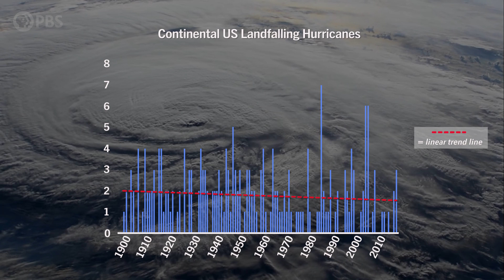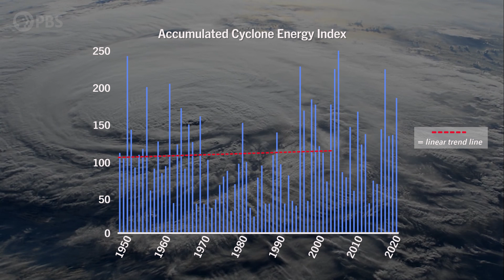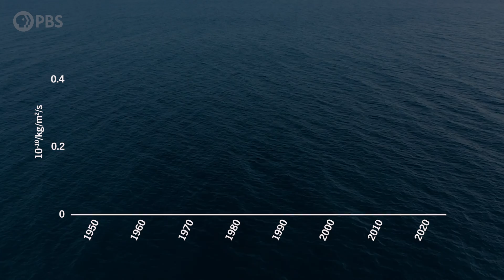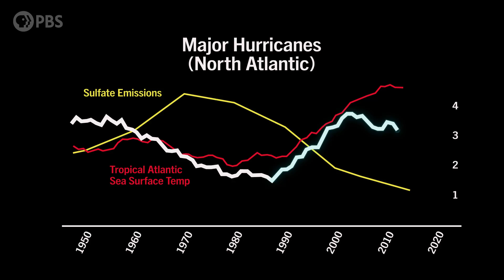The Missing Link Between Hurricanes and Climate Change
Was hurricane Ian a perfect example of the way hurricane seasons will change as the world warms? Both climate models and the laws of physics are clear: more greenhouse gasses in the atmosphere means warmer air and oceans, which means more energy for bigger, stronger hurricanes. So why is it that we haven’t seen a clear signal from climate change in the hurricane record over the last century? This episode explores groundbreaking research on this question and looks ahead at what we can expect in the coming decades.

Hurricane Ian is the first major, landfalling hurricane of the 2022 season, and this has many scratching their heads. Does this cast doubt on the assumption that global warming will lead to bigger, stronger storms? Tune in to find out what leading climate scientists have to say on the matter!

Thank you Margaret A. Carghill Philanthropies for supporting PBS.